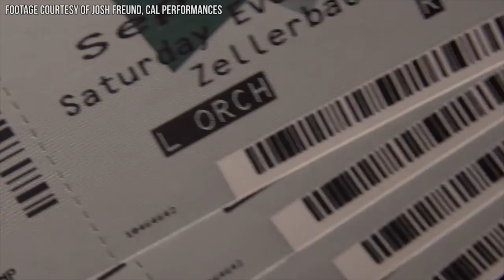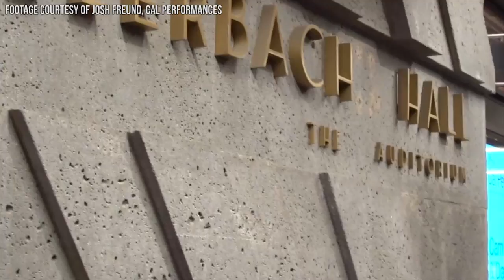The Road to Zellerbach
What's in a performance? News reporter Paulina Jeng goes behind the scenes at Cal Performances to see what it takes to bring the world's top performers to the Zellerbach stage.

Special thanks to Cal Performances' Matías Tarnopolsky, Jenny Reik, Rob Bean, and Jeanette Peach

Music: Brandenburg Concerto No.3, J.S. Bach (performed by Advent Chamber Orchestra)